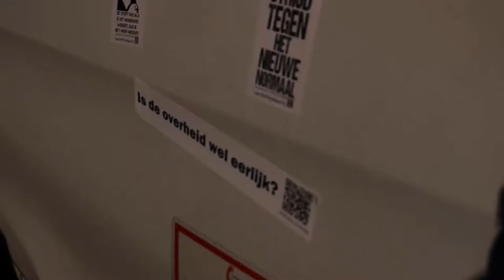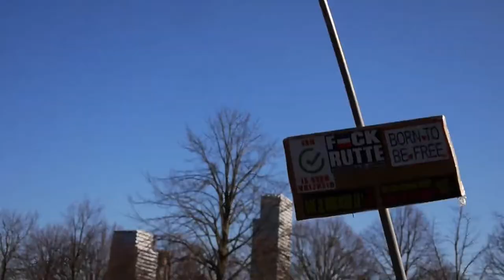Samen voor Nederland Den Haag het is klaar demo 6 Maart 22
Something inside so strong!